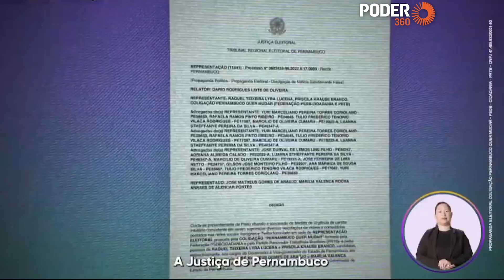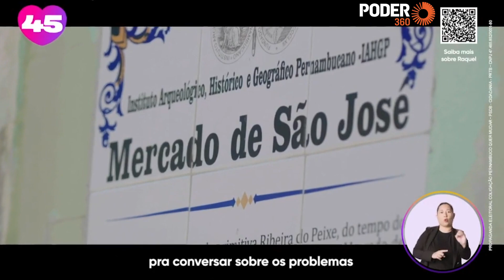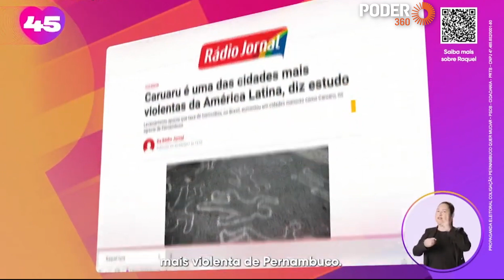Raquel Lyra (programa 5min. - TV): “Não se ganha eleição espalhando mentira” (19.out.2022)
Em programa eleitoral exibido na TV nesta 4ª feira (19.out.2022), a candidata ao governo de Pernambuco Raquel Lyra (PSDB) diz: “Não se ganha eleição espalhando mentira"